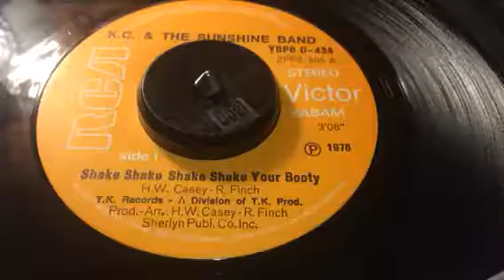KC SUNSHINE BAND ( SHAKE , SHAKE ,SHAKE ,SHAKE ,YOoUR BOOTY)